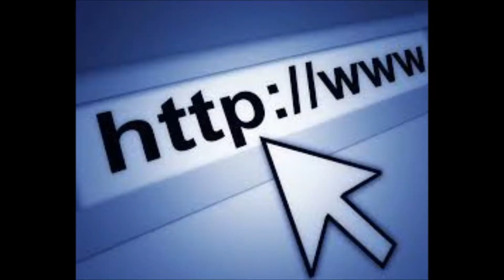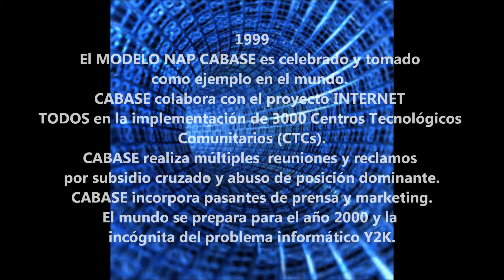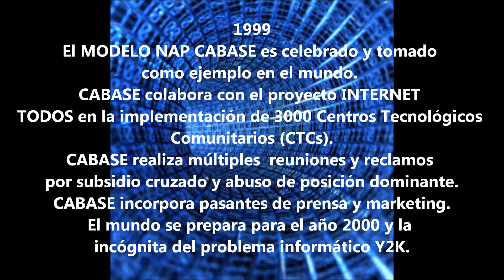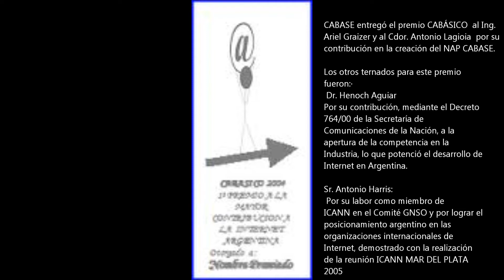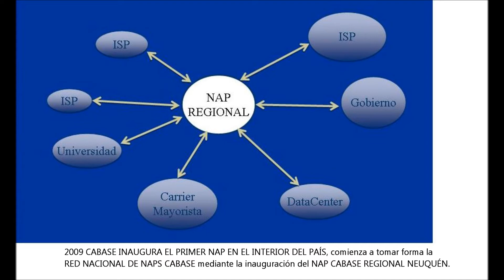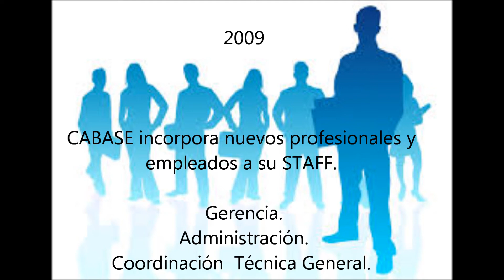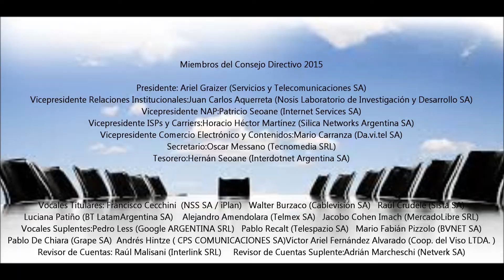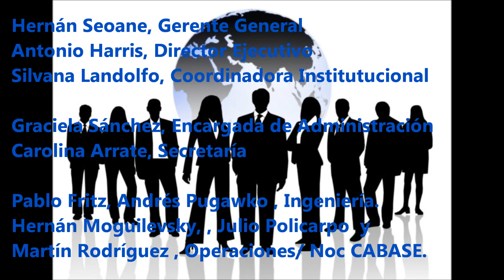25 AÑOS CABASE VIDEO ANIVERSARIO 2014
25 AÑOS DE CABASE- VIDEO ANIVERSARIO 2014